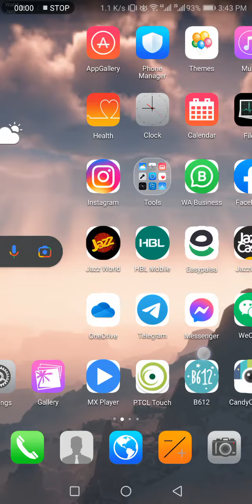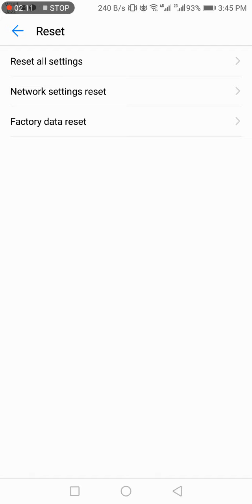How To Reset Phone Without Losing Data? | 2021